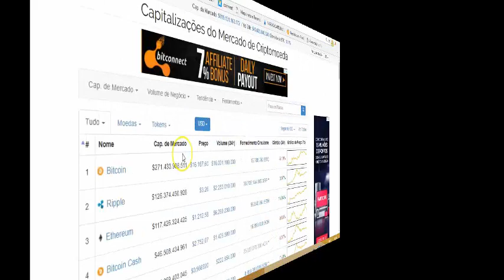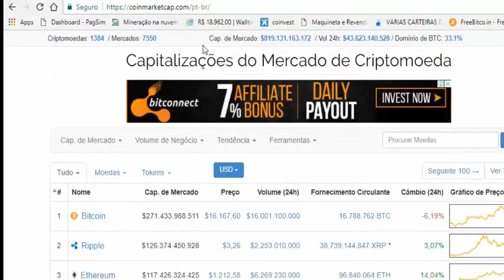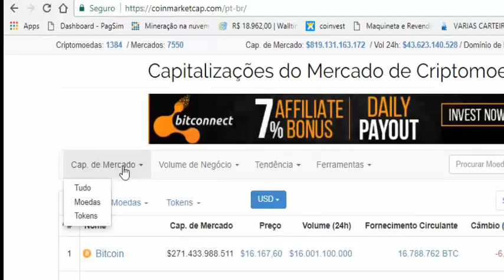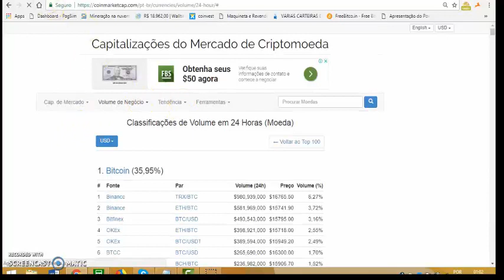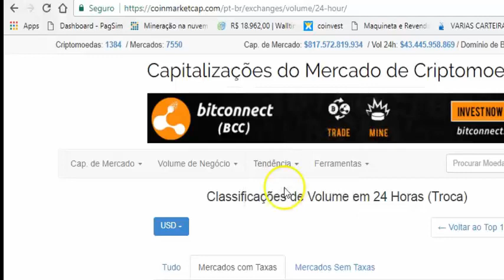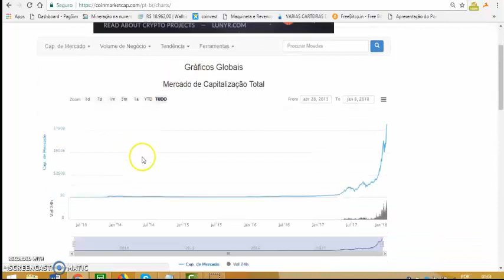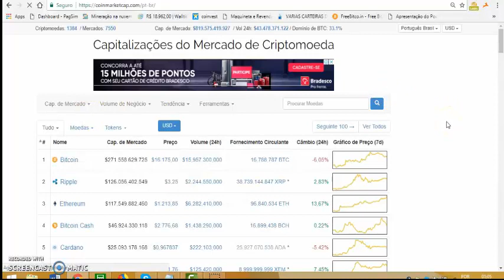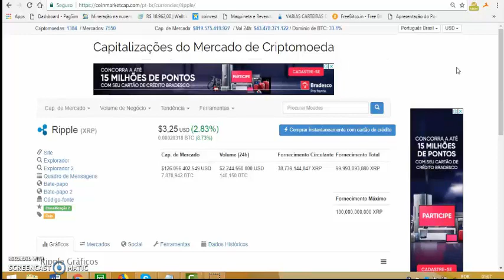Coinmarketcap MERCADO DAS CRYPTO MOEDAS Cotação Volume e Preço Troca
MINERE BITCOIN DE UMA FORMA SEGURA E LUCRATIVA.
1. Você faz investimentos múltiplos de 40 dólares ($40, $80, $120, $400, $800, $2000, $4000...).
2. A lucratividade média é de 16% ao mês e os contratos terminam quando você dobra seu capital, aproximadamente em 12 meses. (100% de lucro ao final do contrato).
4.  Toda vez que você acumular U$30,00 já poderá sacar diretamente para sua carteira bitcoin, segundo a cotação Dólar/Bitcoin.
Meu WhatsApp e o LINK de CADASTRO está na descrição.?

SITES DE ICO